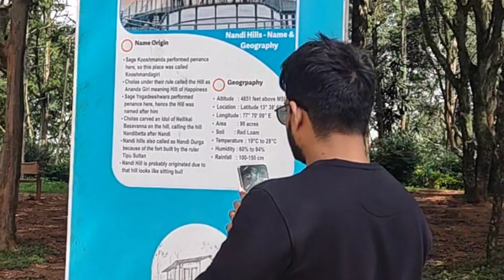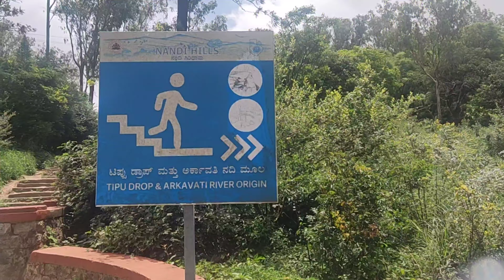వర్షా కాలంలో నంది హిల్స్ ..ll ఎక్స్పీరియన్స్ చాలా హారిబుల్ గా ఉంటుంది ll Nandi hills ll metropilla❤❤